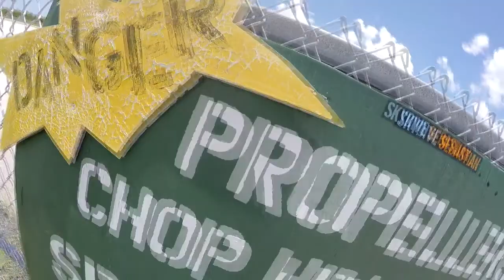Skydive Sebastian - Hannah's Skydive